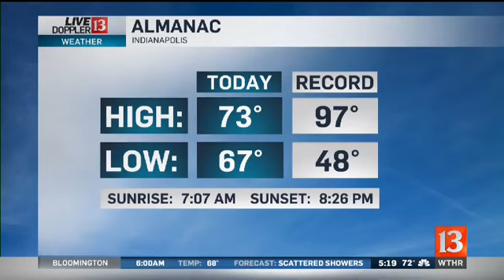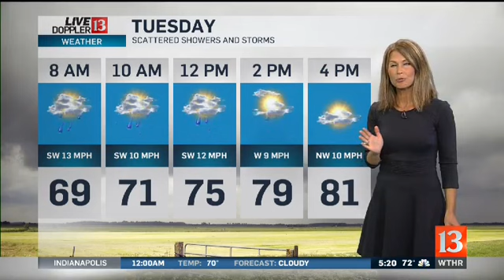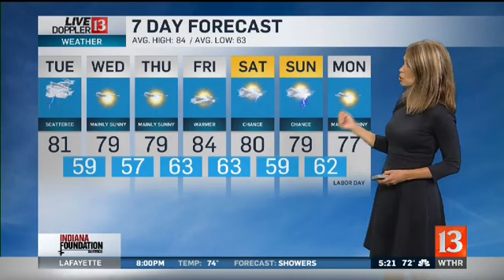Live Doppler 13 Weather Forecast 5pm